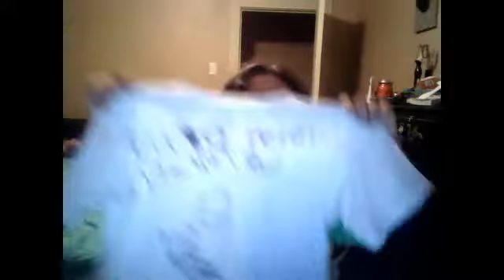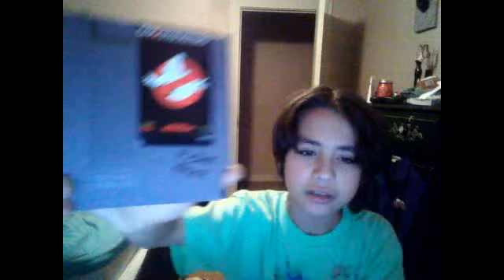T-SHIRT GIVEWAY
and ghostbusters nes game autographed by me and maybe ghost gamer